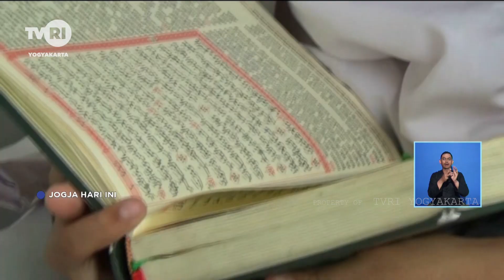Isra' Miraj, Momentum Santri Tingkatkan Ibadah